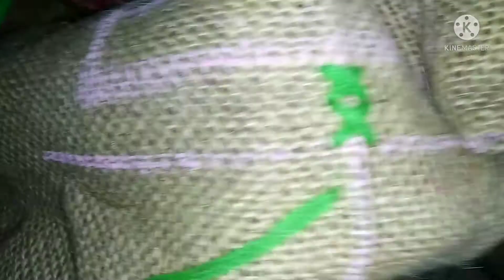চট এবং সুতা দিয়ে সুন্দর ডিজাইনের একটি পাপস।